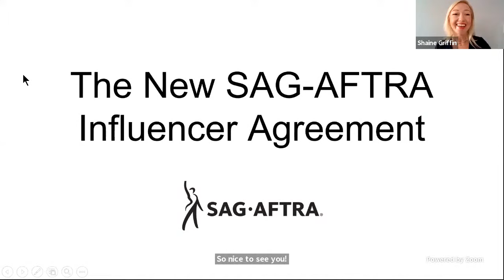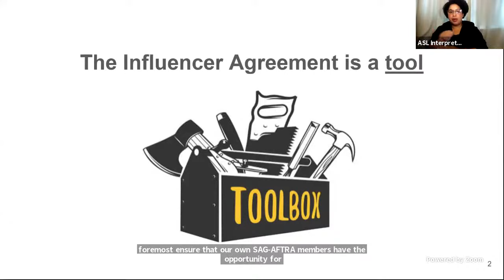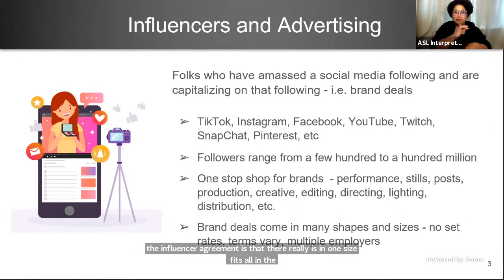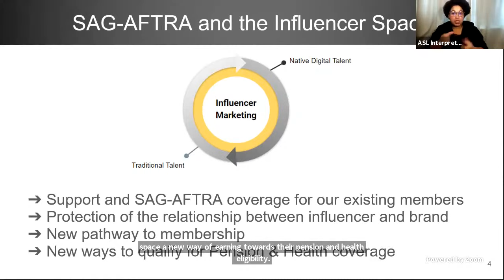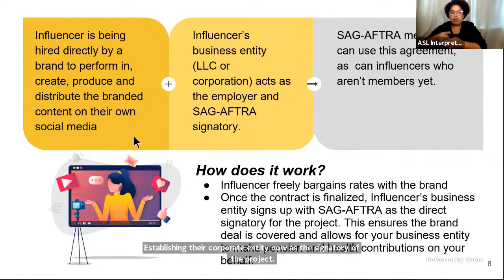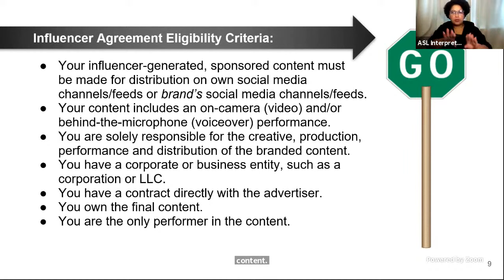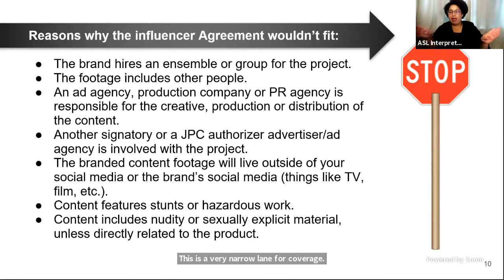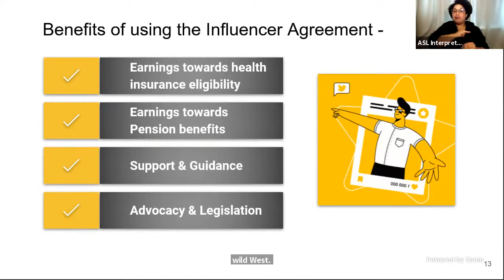The New Influencer Agreement: Everything You Need to Know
SAG-AFTRA's groundbreaking new Influencer Agreement is here! Here’s your chance to learn more.

Join us for a conversation about the world of Influencer marketing, and an in-depth look at the Agreement. Hear about its development, learn who the Agreement is for and when it can be used. Plus, find out why this is an important step forward for the entire SAG-AFTRA community.

Host: SAG-AFTRA President Gabrielle Carteris

Moderator:
Natalia Castellanos, Actor & Micro-Influencer, Commercials Performer Committee Member

Speakers:
Wes "Wuzgood" Armstrong, Creator, Filmmaker and Entrepreneur
Byron Ashley Austen, Talent Manager and President of Settebello
Qianna Smith Bruneteau, Founder & Executive Director of the American Influencer Council
Katherine Buskariol, Head of Business & Legal Affairs, Mayflower Entertainment

Hosted by the SAG-AFTRA President's Task Force on Education, Outreach & Engagement, join us as we walk you through key details and show you how easy it is to get started!

Unless otherwise requested, your name may be read aloud during the program if your question is selected. Due to time limitations, not all questions will be addressed during or after the program.

This PTEOE livestream will have an ASL interpreter and is live captioned.

This program will be recorded and may be later shared in whole or in part on SAG-AFTRA’s website, podcast and social media channels.

This workshop is not intended to imply an endorsement of any individual or company by SAG-AFTRA. You should always use good judgment in these matters and should not act or refrain from acting based solely on information provided through the workshop.